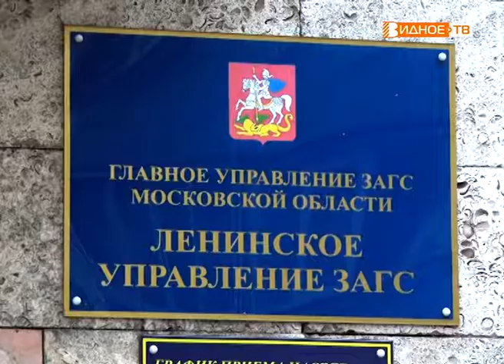"Вручили паспорта" - юные жители района получили главный документ